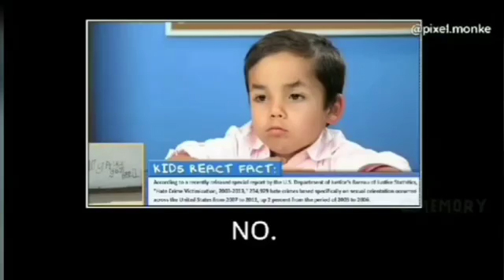based child, kids react